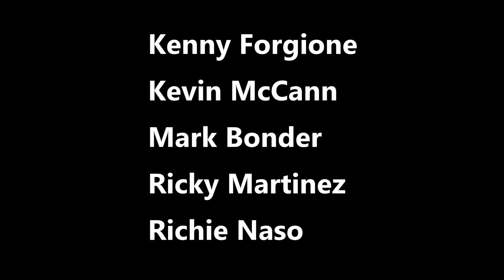Wonderous Stories - AM Hits Montage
Wonderous Stories at East Village Green in Levittown, NY on Aug.17, 2022.  With Mark Bonder (keyboard, vocals), Ricky Martinez (drums, vocals), Kenny Forgione (guitar, vocals), Kevin McCann (guitar, bass, drums, vocals) and featuring Richie Naso (guitar, bass, vocals).